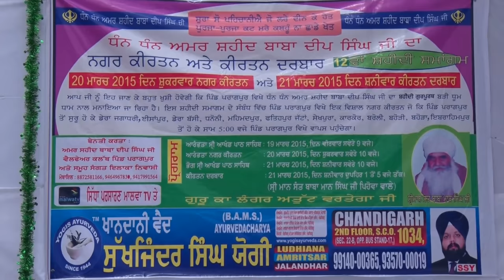PARAGPUR (Dera Bassi) || BABA MAAN SINGH JI || DIWAN - 2015 || HD || Part 2nd.